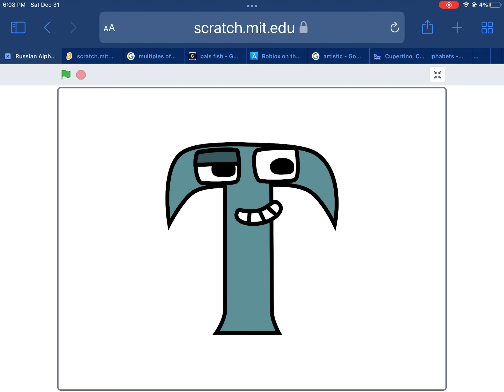Alphabet Russian lore